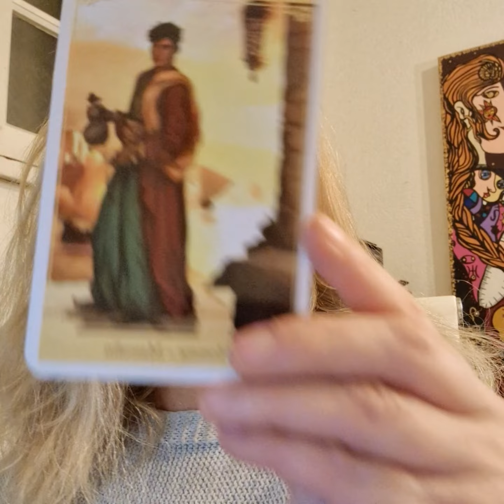LES MESSAGES DE L'UNIVERS DU 6 au 12 MARS 2023 L'HOMME NOUS DEMANDE DE FAIRE PREUVE DE COURAGE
Chaque Lundi matin, retrouvez les messages de l'Univers de la semaine. Vous pourrez entendre dans cette vidéo une guidance de la semaine avec les messages du ciel (astrologie) et des guides par les oracles pour chacun d'entre vous, chaque signe est abordé.